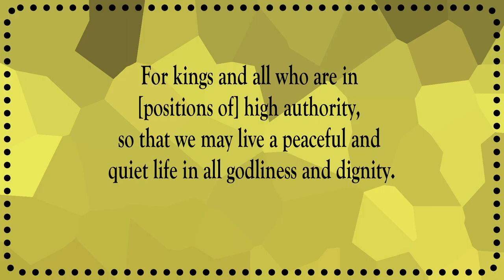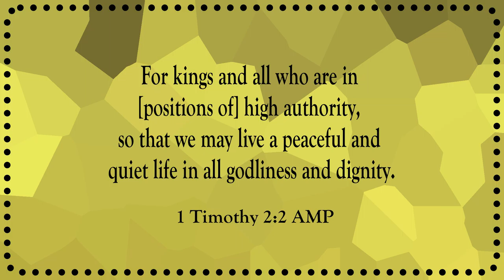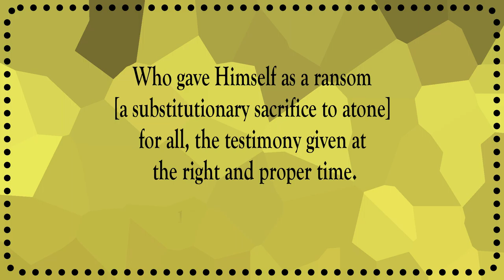Offer Prayers For Others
Scripture of the Day! Offer prayers for others!